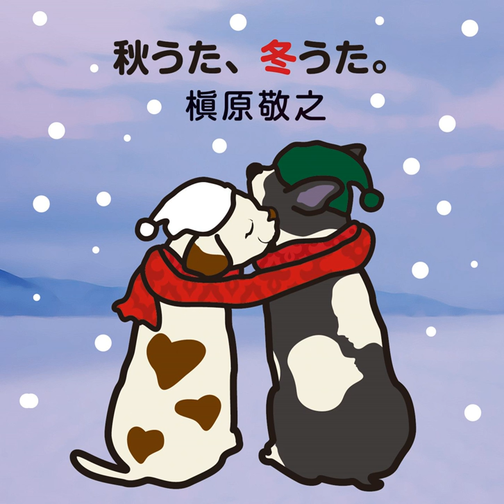Kimi no Namae wo Yondaatoni (2012 Remaster)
Kimi no Namae wo Yondaatoni (2012 Remaster) · Noriyuki Makihara

Autumn & Winter Songs

Arranger, Composer, Lyricist: Noriyuki Makihara